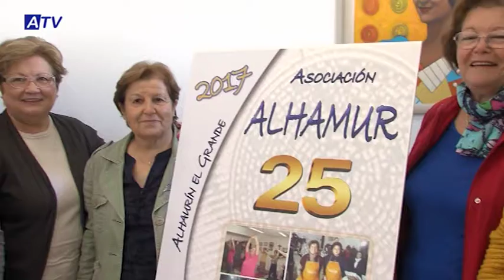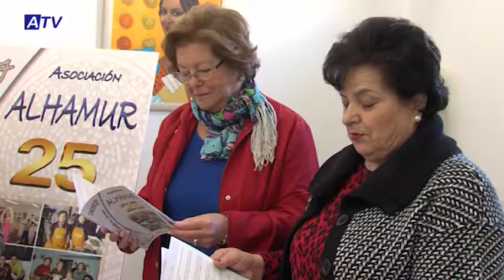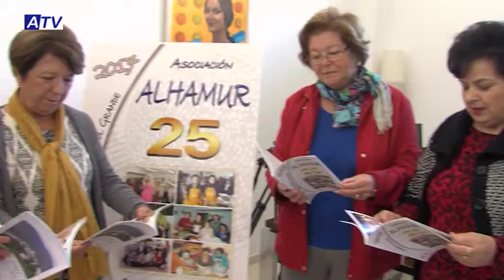La Asociación de mujeres Alhamur celebra este jueves su XXV aniversario en la Biblioteca Municipal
La asociación de mujeres Alhamur celebra este jueves su XXV aniversario. Será con un acto en la Biblioteca Municipal en el que presentarán un libro y tendrán actuaciones de baile y de flamenco.